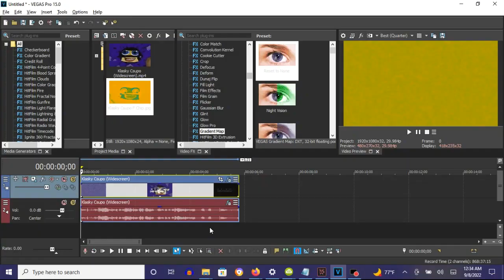How To Make F Chip On Vegas Pro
Made on Thursday, September 8, 2022, 12:47:52 am to 12:48:16 am

How To Make F Chip:

(VideoFX)

1st: Gradient Map - F Chip

0; R; 255, G:  170, B:   0, A: 255
1; R: 135, G:  158, B:   0, A: 255
2; R:   0, G:  158, B: 178, A: 255

(AudioFX)

1st: IL Vocodex - F Chip

Step 2 of 3:

Keyboard Preset: Chip

Step 3 of 3:

Key Set

1st White Key
8th White Key
15th White Key
22nd White Key